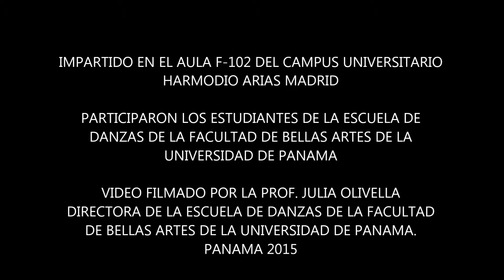DANCEHALL PARTE II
La Escuela de Danzas de la Facultad de Bellas de la Universidad de Panamá, en celebración del Mes de la Etnia, el Festival Negro Manengue 2015 se realizan actividades para compartir de conocimientos en gèneros dancísiticos, en este video parte de lo que fue el Taller de Dancehall Parte II facilitado por Alexander Gómez, joven panameño exponente del género urbano nos acompañó el día lunes 18 de mayo de 2015. Coordinación General del Festival Negro Manengue 2015 realizado por la Directora de la Escuela de Danzas de la Facultad de Bellas Artes la Prof Julia Olivella.